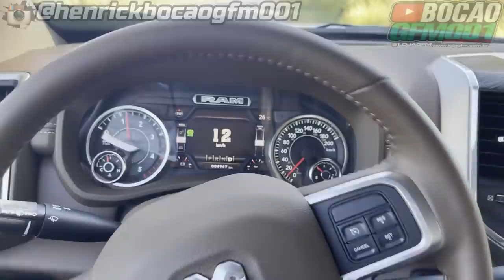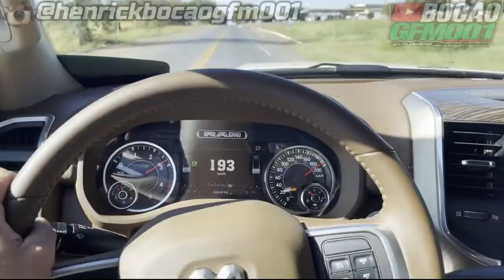ENVENENANDO A DODGE RAM +TESTE !¡!¡!